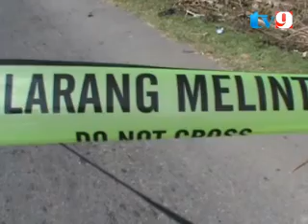PKG 5 POLDA DALAMI PENEMBAKAN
KAPOLDA NUSA TENGGARA BARAT MELALUI KABID HUMAS/ ATENSI SERIUS KASUS PENEMBAKAN IPDA HANAFI/ YANG HINGGA KINI BELUM DI KETAHUI PASTI MOTIF DARI AKSI PENEMBAKAN 2 PRIA YANG TIDAK DI KENAL AKBP SURYO SAPUTRO KETIKA DI PERJELAS MEDIA/ ENGGAN UNTUK MEMBENARKAN MOTIF PENEMBAKAN DI DASARKAN LANTARAN FAKTOR DENDAM TERKAIT INTENSITAS PEKERJAAN YANG DI GELUTI KORBAN SELAKU KBO SATRESNARKOBA POLRES BIMA KOTA